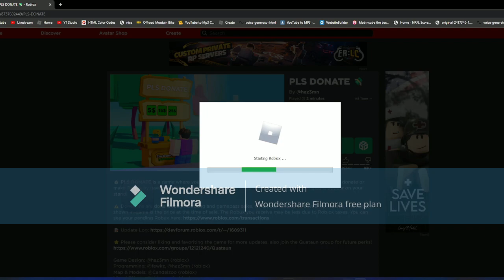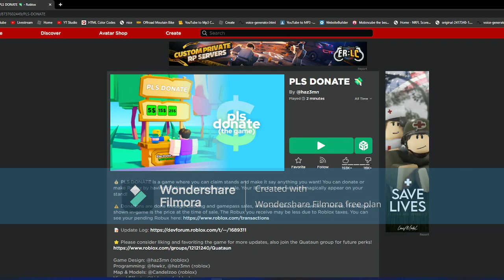PLAYING PLS DONATE